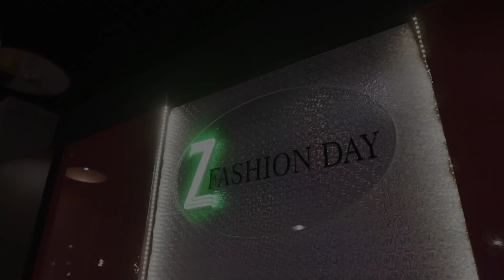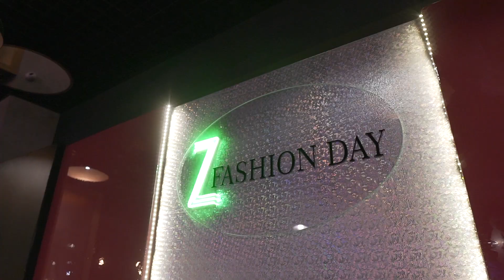ZFashion Day 2021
3 жовтня в арт ресторан LiHoy відбувся другий сезон Z FASHION DAY
Організатори заходу FASHION CLUSTER Запоріжжя та глава оргкомітету Ксенія Горбачова
Захід включав в собі декілька проектів:  Z FASHION MARKET ,  SWAP  та покази дизайнерів.
Таким чином організатори хочуть допомогти дизайнерам та містянам знайти одне одного.
Наприклад, маркет дає змогу купити дизайнерський одяг напряму.
На проекті SWAP( обмін одягом) задача допомогти «розвантажити» свій гардероб, та зробити обмін за допомогою стилістів, які були присутні на заході, це дуже важливий рух на усвідомлене споживання речей.
А головною миттю став показ дизайнерів, які демонстрували свої колекції.
Цього сезону ми побачили:
НІЖНА ТИ
Helen Petrik
Гірчиця: Етнодизайн
BoudoirArt
Natali Petrakova
TM CHAMELEON
SOFIEVA
FLORESTA
JULIA OGEY
* LINVIDEOZP 🎥🎞📽📡📺: -
🎥  Корпоративное видео: презентационные ролики, обучающие фильмы, реклама продукции и услуг (с дополнительнім размещением на нашем YouTube-канале), видеозапись семинаров и конференций.
🎥  Общественно-массовые мероприятия: концерты, спортивные соревнования, собрания.
🎥  Запись информационных роликов и программ: новости, интервью, репортаж.
📽  Семейное видео: свадьбы и торжества, детские утренники и школьные выпускные.
🖥  Видеоблоггинг: запись видеоблога, съемка и монтаж, дополнительное размещение видео на нашем YouTube-канале (при желании).
🖥  3D-графика, визуальные эффекты (заставки, титры, инфографика), транскрибация, услуги диктора, оцифровка видеокассет.
📹  Различные виды съемки и аренда видеооборудования
📸  Фото услуги